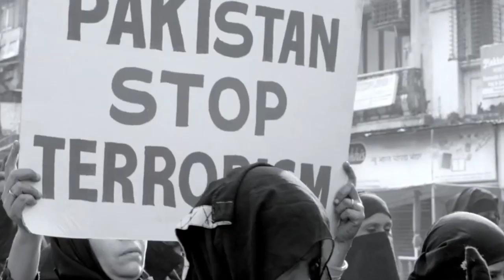72 Hoorain | Trailer Review | Udd Jaa Kaale Kaava | Gadar 2 Song Review | Dunia Jure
Neeyat (নিয়ত) neeyat| 72 Hoorain 72hoorain | Movie Review review keya Dunia Jure

gadar new movie,
sunny deol,
udja kale kawa,
udja kale kawa full song lyrics,
udja kale kawa full song,
udit narayan,
udit narayan songs,
alka yagnik,
alka yagnik song,
hindi song,
hindi movie,
new hindi movie,
72 hoorain Movie Update,
New Song Release
মুভি আপডেট | নতুন গান - Gadar 2
Udd Jaa Kaale Kaava

About Us
Dunia Jure (দুনিয়াজুড়ে) is an online entertainment portal. We deliver fast and accurate news to our visitors. It is fully promoted and directed in Bengali. We are publishing entertainment videos with our unique content. We hope, our visitors enjoy watching our videos and are by our side. We draw power from the visitor. Visitors receive news ‘all over the world’, and inspire us to move forward. They are our driving force ours.